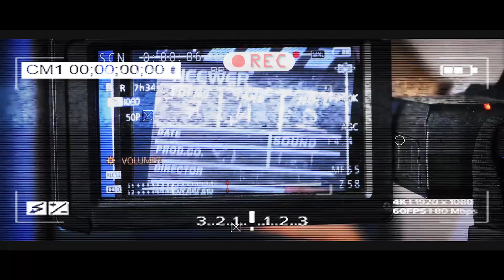EKIN-Making of_2018-2019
Resumen de los casi mil alumn@s que han realizado el proyecto educativo audiovisual a lo largo del curso 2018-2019. Muchas gracias a todos los centros escolares participantes, a su alumnado y familiares por permitir mostrar este vídeo.

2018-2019ko ikastaroan parte hartu dituzten ikasleen laburpena erakusten dizuegu. Guztira ia mila ikasle ikus-entzunezko proiektuan liluraz partekatu dira. Eskerrik asko  Ikastetxeari, bere ikasleei eta familiei bideo hau erakustera baimendu digutelako.